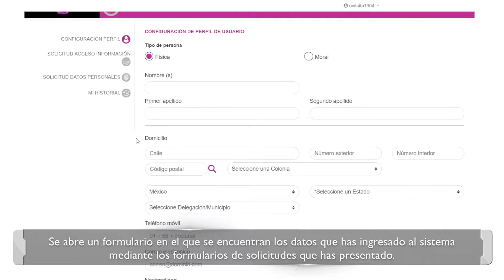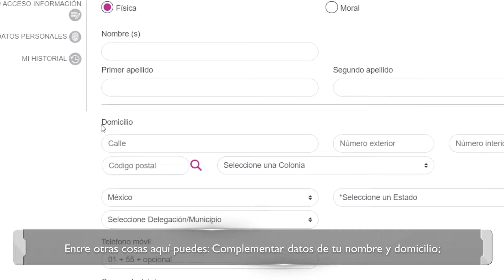¿Cómo configurar mi perfil?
Producido por INAIMéxico